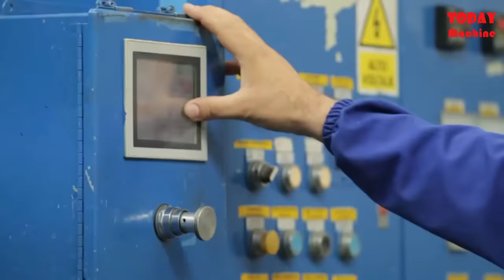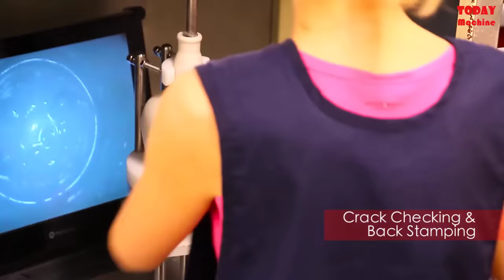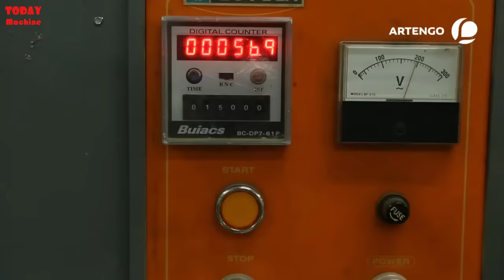Fantastic GIANT bicycle manufacturing process in factory. Incredible carbon fibre bikes production.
In this video
music